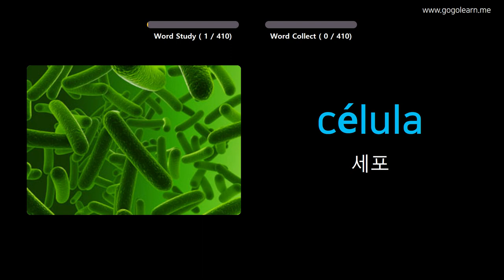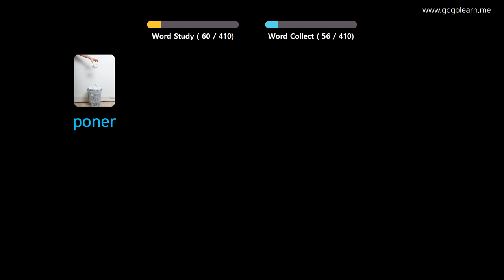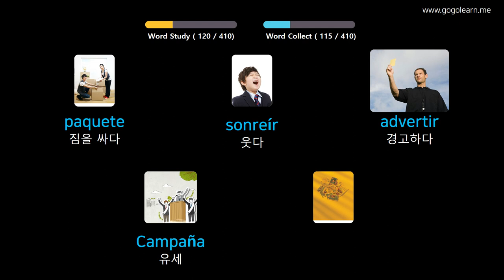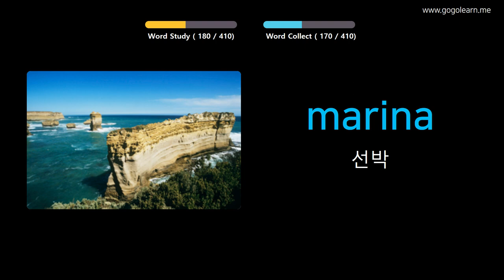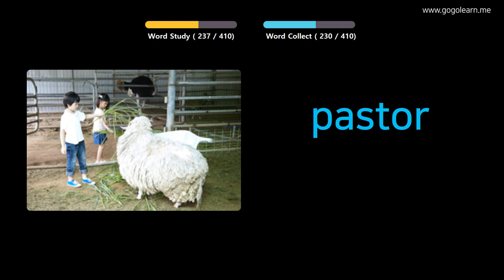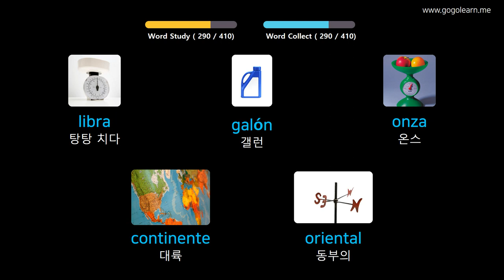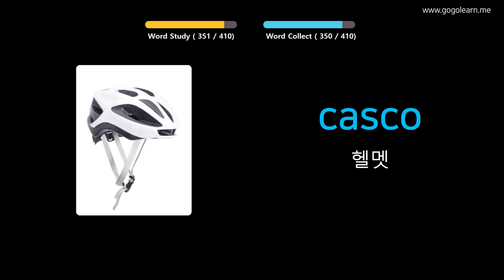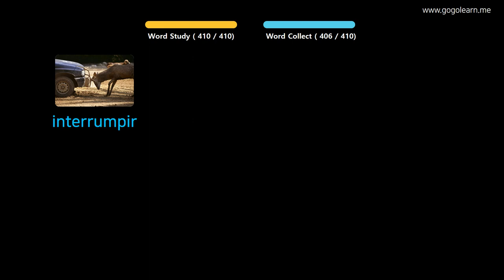사진을 통해 스페인어 를 배우세요 |스페인어 어휘 중학교 3 | Golearn